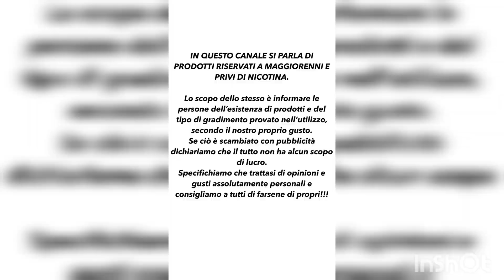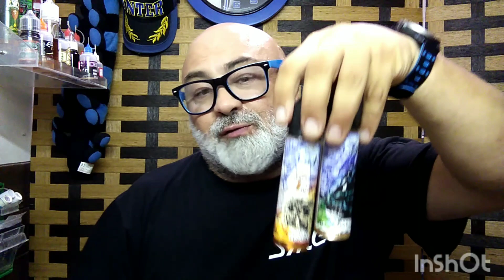Crystal Persian e Crystal Black Pearl by Azhad Elixir